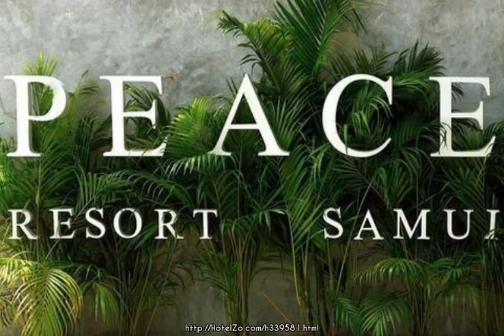Peace Resort - Samui Island, Thailand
Peace Resort is a popular choice amongst travelers in Samui, whether exploring or just passing through. The hotel offers a wide range of amenities and perks to ensure you have a great time. Safety deposit boxes, free Wi-Fi in all rooms, luggage storage, shared lounge/TV area, currency exchange are on the list of things guests can enjoy. Designed for comfort, selected guestrooms offer seating area, coffee/tea maker, non smoking rooms, internet access – wireless (complimentary), desk to ensure a restful night. To enhance guests' stay, the hotel offers recreational facilities such as pool (kids), massage, kids club, spa, fitness center. Convenience and comfort makes Peace Resort the perfect choice for your stay in Samui.

178 Moo 1, Bophut, Koh Samui
Hotel stars: 4
4.8 km from city center
Rating: 81/100
This hotel has a very good TrustScore of 81. Guests recommend it because of its food, hotel and service.

Internet: Wi-Fi Available, Internet Access
Activities: Gym / Fitness Centre, Jacuzzi, Spa, Children care/activities, Solarium, Swimming Pool, Massage, Kids pool, Outdoor pool, Playground
General: Gift Shop, Steam Room, 24h. Reception, Shops, Meeting facilities, Restaurant, Security Guard, Sunbathing Terrace, Luggage room, Lobby, Garden, In-house movie, Reception, Library, Wi-Fi in public areas, Bar, Beach
Services: Laundry service, Doctor on call, Business center, Beauty Salon, Currency Exchange, Room Service, Breakfast to go, Wake up service, Babysitting, Hotel/airport transfer, Concierge
Room: Hairdryer, Crib available, Balcony/terrace, Coffee/tea maker, TV, Desk, Daily newspaper, Bathtub, Refrigerator, Safe, Air conditioning, Bathrobes, Mini bar, Shower, Non-smoking rooms, Telephone, Video/DVD Player, Bathroom, In-room safe, Radio
Parking: Rent a car in the hotel, Free parking, Car parking, Valet service